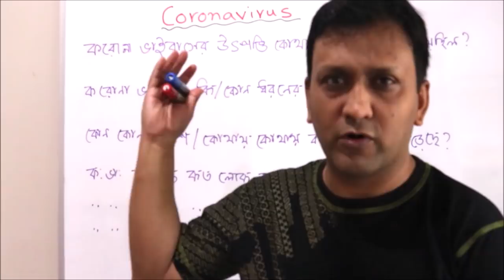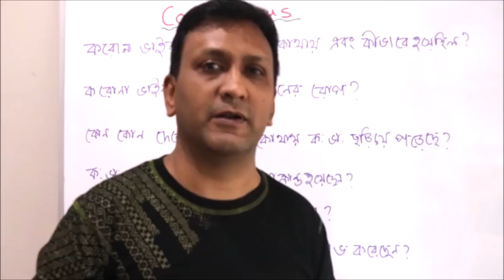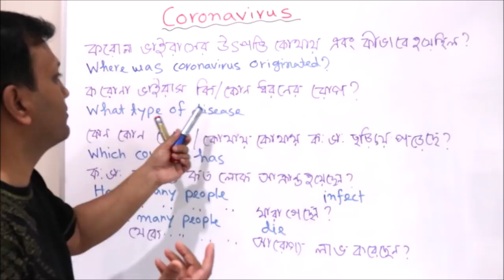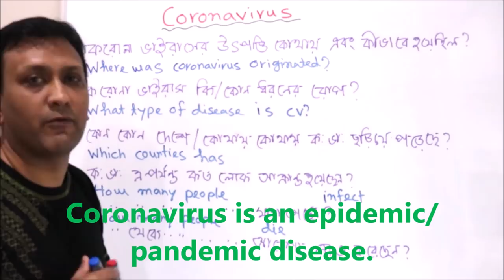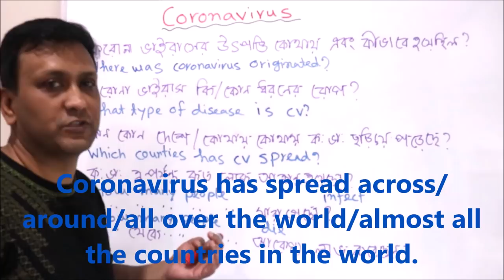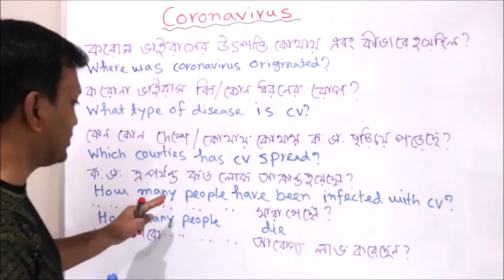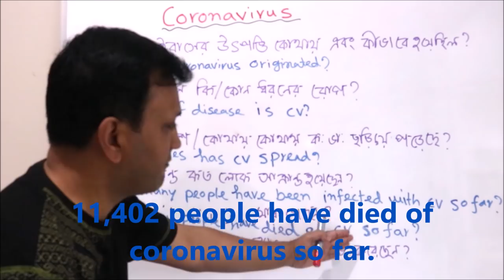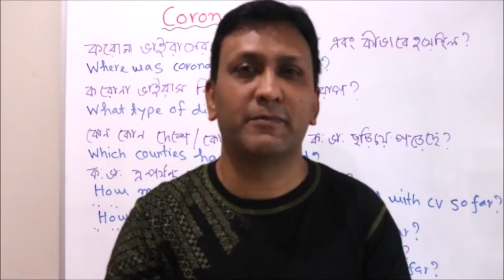Let's speak English with Corona Virus_Make Questions & Answers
Let's speak English with
করোনা ভাইরাসের উৎপত্তি কোথায় এবং কীভাবে হয়েছিল?
করোনা ভাইরাস কি/কোন ধরণের রোগ?
কোন কোন দেশে/কোথায় কোথায় করোনা ভাইরাস ছড়িয়ে পড়েছে?
করোনা ভাইরাসে এ পর্যন্ত কত লোক আক্রান্ত হয়েছে?
করোনা ভাইরাসে এ পর্যন্ত এ পর্যন্ত কত লোক মারা গেছে?
করোনা ভাইরাস থেকে এ পর্যন্ত কত লোক আরোগ্য লাভ করেছেন?

অত্যন্ত আনন্দের সাথে জানাচ্ছি যে ২০১৮ সালে বাংলাদেশে প্রিন্ট ভার্সনে এবং আমেরিকা থেকে অনলাইনে (Amazon) প্রকাশিত দেশে বিদেশের বহু শিক্ষার্থীর অসম্ভব প্রিয় ও আলোচিত ইংরেজি শিক্ষার ব্যতিক্রমধর্মী বই Step-by-Step English Conversations Practice "Common Closed & WH Questions in Practice" শিরোনামে বইটি পুনঃ-প্রকাশের পর আবারো আগ্রহী শিক্ষার্থীদের হাতে পৌঁছানোর কাজ শুরু হয়েছে।

আগ্রহী শিক্ষার্থীরা বাংলাদেশে বইটি পেতে আমাদের প্রতিনিধির সাথে এ নাম্বারে ০১৯১১ ৭৯২ ৩৮৯ কল দিয়ে বইটি সংগ্রহ করে নিন। কল দিয়ে না পেলে একটি টেক্সট ম্যাসেজ পাঠিয়ে দিন। আমাদের প্রতিনিধি শীঘ্রই আপনাদের সাথে যোগাযোগ করবে।
বইয়ের মূল্য ২৫৫ টাকা + কুরিয়ার ফি ৪৫ টাকা

তারপর
১. অনলাইনে গিয়ে আপনি যেঁ দেশে অবস্থান করছেন সে দেশের অ্যামেজন লিঙ্কটি টাইপ করুন। উদাহরণস্বরূপ, আপনি ভারতে থাকলে Amazon.in টাইপ করে নীচের দ্বিতীয় স্টেপে দেয়া নির্দেশাবলী অনুসরণ করুন। আপনাদের সুবিদার্ধে বিভিন্ন দেশের (Marketplace) সাইটের লিঙ্কগুলো এখানে তুলে ধরা হল।
ভারতঃ Amazon.in
জাপানঃ Amazon.co.jp
চীনঃ Amazon.cn
আমেরিকাঃ Amazon.com
কানাডাঃ Amazon.ca
মেক্সিকোঃ Amazon.com.mx
ব্রাজিলঃ Amazon.com.br

২. তারপর পেইজের সর্ব উপরে সার্চ বক্সে "Arif Khadem" অথবা "Common Closed & WH Questions in Practice" টাইপ করুন।
৩. বইয়ের কাভার পেজ বা টাইটেল লিঙ্ক "Common Closed & WH Questions in Practice" এর উপর ক্লিক করুন।
৪. আপনি সরাসরি ক্রয়ের সেকশনে চলে যাবেন। এ অপশনটি কিছু কিছু দেশের ক্ষেত্রে পেজের মাঝখানেও আসতে পারে।
৫. আপনাকে অন্য পেজে Create your Amazon account ক্লিক করতে বলবে। অর্থাৎ Amazon এ আপনি আপনার অ্যাকাউন্ট খুলবেন। যেভাবে একটি ইমেল অ্যাকাউন্ট খুলে থাকেন। যদি অ্যাকাউন্ট থাকে তাহলে শুধু লগ-ইন করবেন।
৬. আপনাকে "How would you like to pay?" অর্থাৎ আপনি কীভাবে পে করতে চান? জিজ্ঞাসা করা হবে। আপনি সেখানে "Add a credit or debit card" এ ক্লিক করে কার্ড ডিটেলস দিবেন এবং আপনার ক্রয় সম্পন্ন করবেন।

বিঃদ্রঃ অ্যামেজনে ক্রয় করার পর সাথে সাথেই কিন্ডল অ্যাঁপে বইটি ওপেন করে পড়বেন।